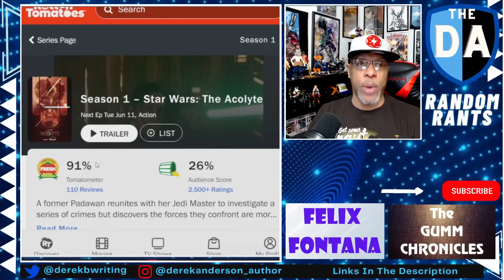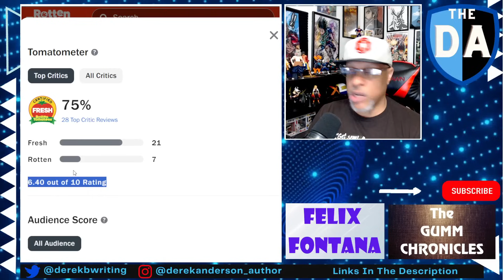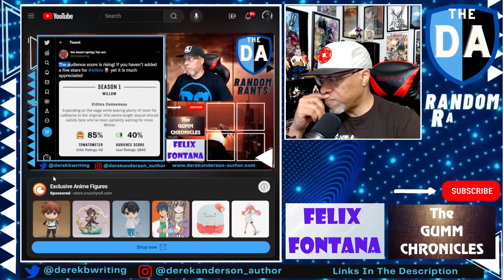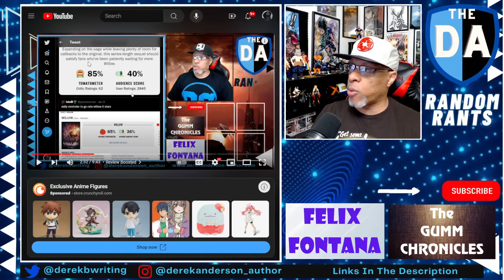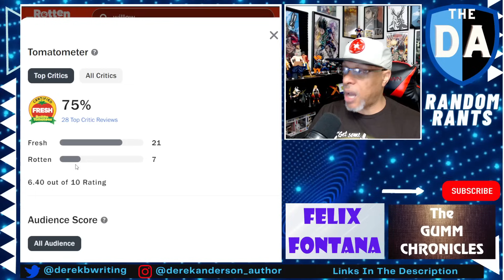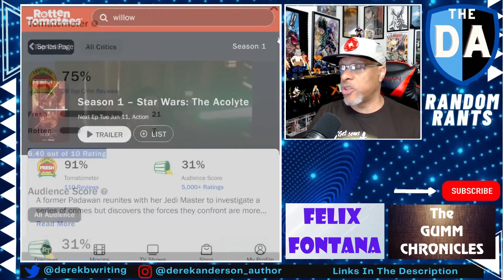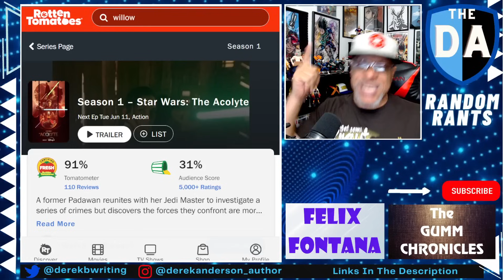ACOLYTE GETTING BOOSTED?? RT Audience Scores JUMPS 5% Overnight! Disney Star Wars FAILURE Is Evident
The fallout from The Acolyte continues as the audience score had previously plummeted as low as 26%, but now it appears to be raised over 5% overnight to 31%. Just like Willow before, it appears there could be a campaign to help boost the Acolyte's audience score to something respectable.